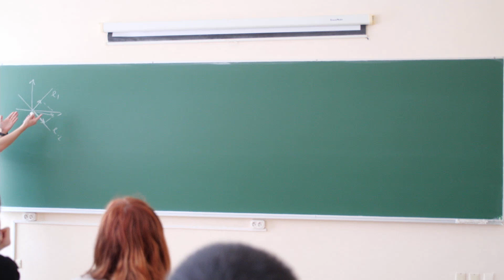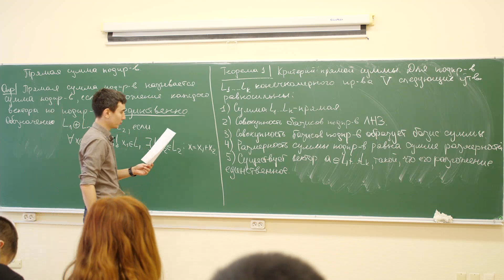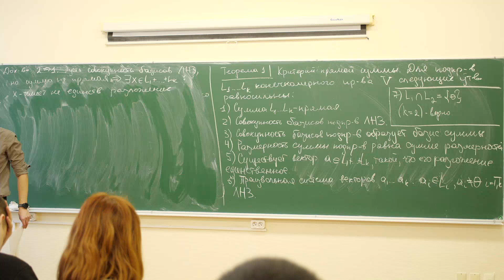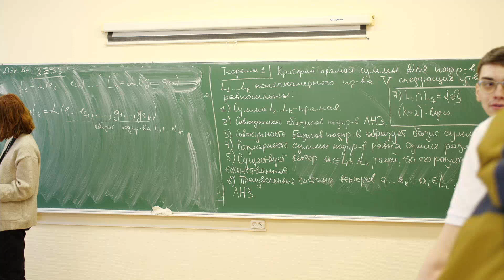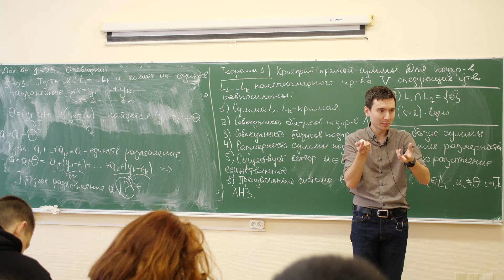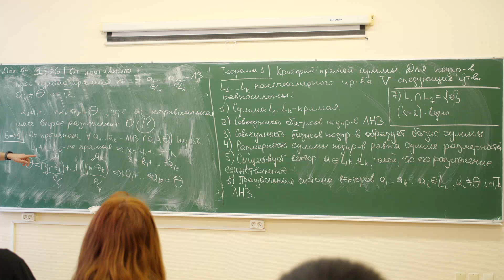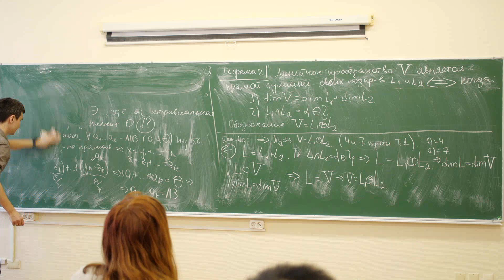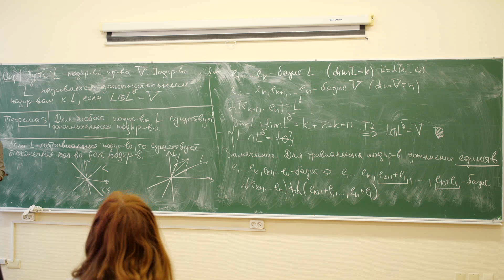Мокроусов И.С. | Лекция 4 по Алгебре и геометрии, Весна 2023 | ВМК МГУ